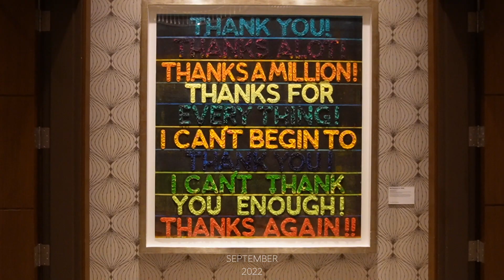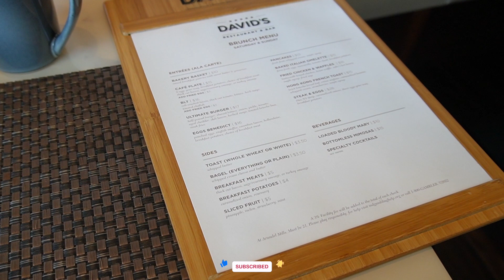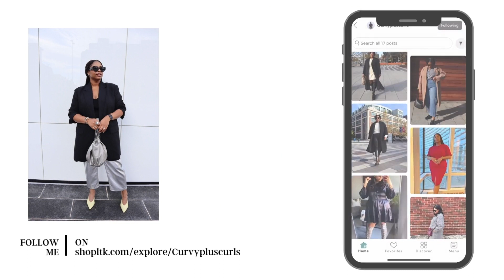VLOG 34: NORDSTROM & MANGO HAUL, BRUNCH, MALL RETURN, + MORE | CURVYPLUSCURLS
11 For I know the plans I have for you,” declares the Lord, “plans to prosper you and not to harm you, plans to give you hope and a future.

Jeremiah 29:11

Vlogging Camera Sony - Alpha ZV-E10 Mirrorless Vlog Camera with 16-50mm Lens - White
FAQs:
Where are you from? I’m from North Carolina, I live in Maryland.

► M U S I C